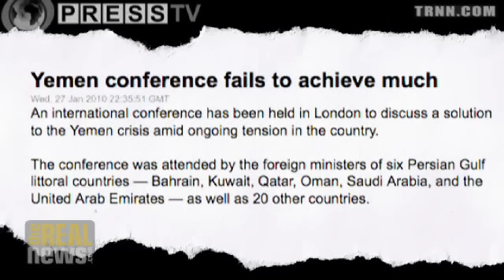Yemen, the real conflict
Poverty, dictatorship & suppression of socialist movement till soil for extremist forces